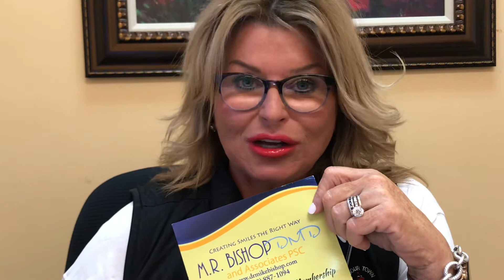Worried because you don’t have dental insurance? Our Dental Health Membership is the answer!